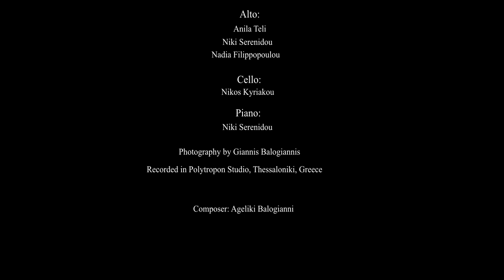Lacrimosa - Ageliki Balogianni (composer)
Soprano: Anila Teli,Evangelia Edirnali
Alto: Anila Teli, Niki Serenidou, Nadia Filippopoulou
Cello: Nikos Kyriakou
Piano: Niki Serenidou
Conductor of the ensemble: Nikos Kyriakou

Photography by Giannis Balogiannis
Recorden in Polytropon Studio, Thessaloniki, Greece

Composer: Ageliki Balogianni